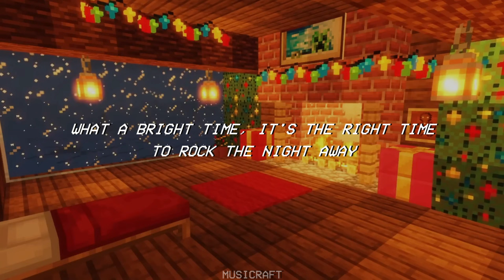Bobby Helms - Jingle Bell Rock (Lyrics)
👉 Bobby Helms

 / bobbyhelms

🎤 Lyrics: Bobby Helms - Jingle Bell Rock

[Verse 3]
Giddyap jingle horse, pick up your feet